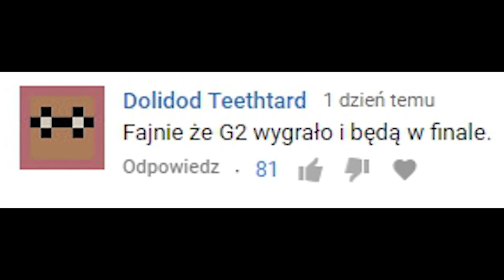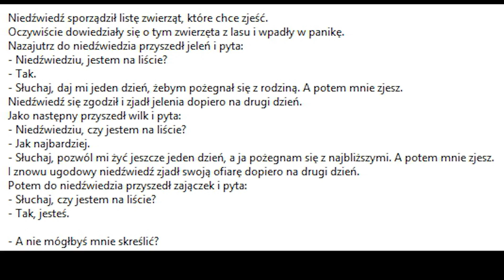#282 Bronzowe Myśli - WILK PRZESTWORZY